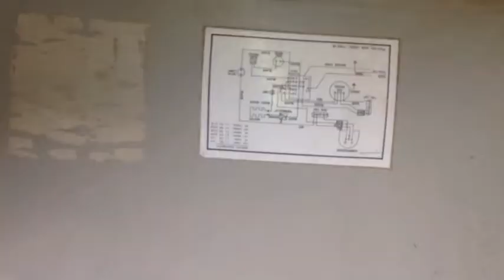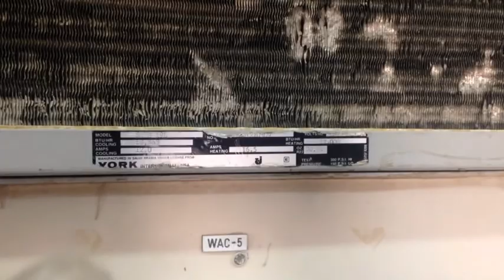how to change noisy bearing of WAC fan motor & re install to the unit,1.5TR YORK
how to change noisy fan motor of window type airconditioning unit and re install to the unit,18000btu/h YORK